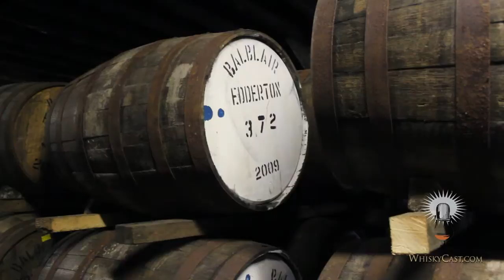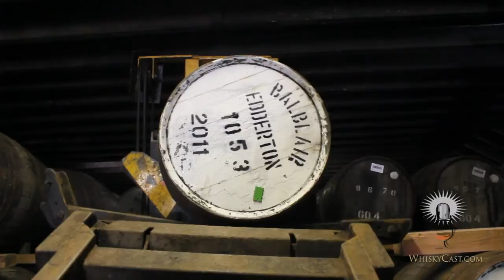WhiskyCast HD: The Balblair Distillery Team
In the old days, as many as 14 men made whisky at Balblair Distillery in the Scottish Highlands. Now, just 7 men are needed...but they do a little of everything during the week, from running the stills to mowing the lawn and painting barrel heads. We'll meet some of the Balblair team in this episode.